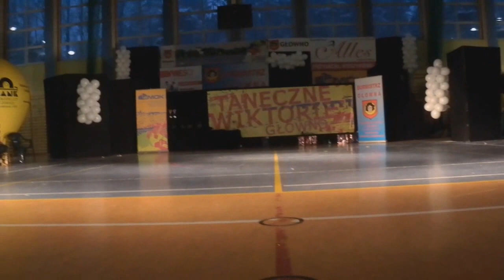Shadow Squad || XI Ogólnopolskie zawody "Taneczne Wiktorie"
Pomyślałem że wrzucę bo jest klimat i nasze pierwsze osiągnięcie :D